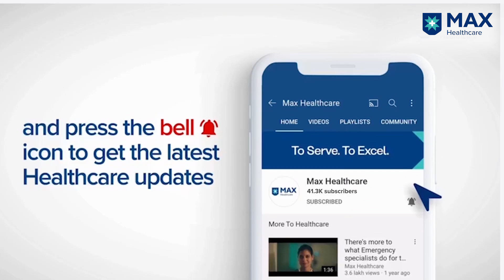Coronary Heart Disease & Bypass Grafting | Dr. Rajneesh Malhotra | Max Hospital, Saket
Bypass Grafting is an effective treatment procedure for coronary heart disease and assures long-term well-being. We have Dr. Rajneesh Malhotra Principal Director- Cardio Thoracic & Vascular Surgery, Cardiac Surgery (CTVS), Cardiac Sciences, Max Super Speciality Hospital, Saket, debunking myths of Bypass Grafting and explaining its advantages for the patients.